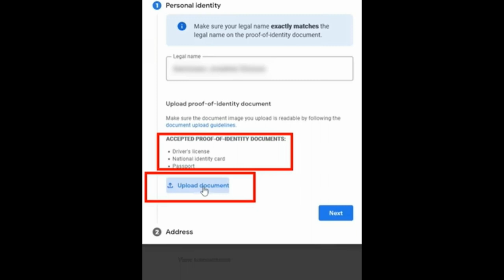Monetization Big Update On Youtube | ये Youtube ने क्या कर दिया 😭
About this video 👇
Dosto, is video me maine apko monetization ke ek naye update ke baare me bataya hai.

दोस्तों, इस वीडियो में मैंने आपको मॉनेटाइज़शन के एक नए अपडेट के बारे में बताया है |